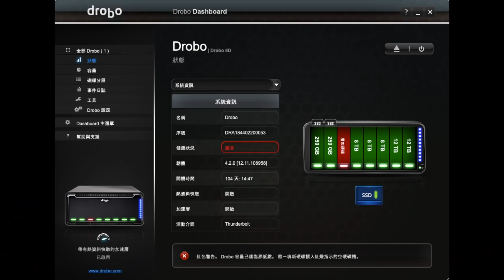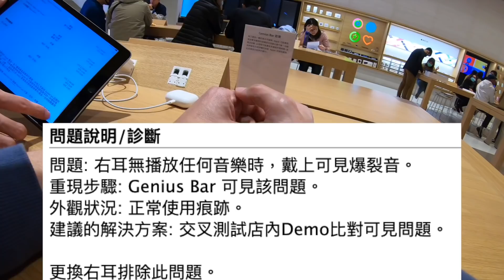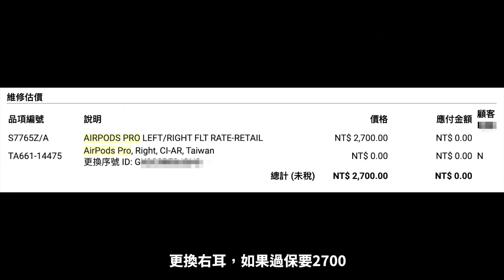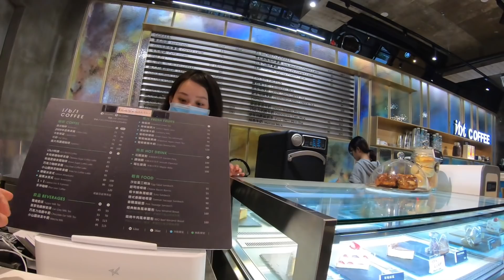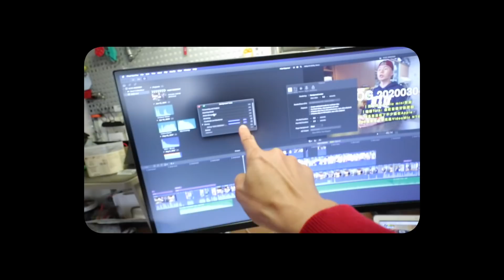VLOG 20200305｜幾天沒修elos了測試一下｜閒置8TB硬碟為Drobo 8D加大容量｜AirPods Pro右耳爆音Apple A13直營店直接換一支很乾脆｜no.979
02:54 ｜幾天沒修elos了測試一下
04:52 ｜閒置8TB硬碟為Drobo 8D加大容量
08:49 ｜AirPods Pro右耳爆音Apple A13直營店直接換一支很乾脆

第九檔 【FLYCO】三刀頭智慧電動刮鬍刀FS378

2020年清光光購買清單
如果你怕錯過好東西可追蹤

外接麥克風：
RODE VideoMicro
Zoom F1
Shure MV88